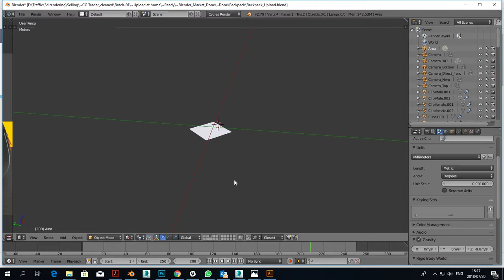Photo Realistic Backpack or day Daypack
The aim of this model is photo-realism. All zippers, zip tabs, buckles and clasps are included in the model - see the two detailed inserts in the image below. The Backpack scene uses the commonly used Cycles as render engine.